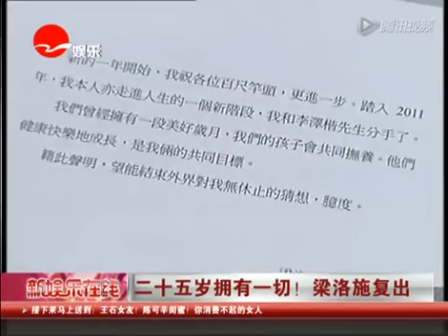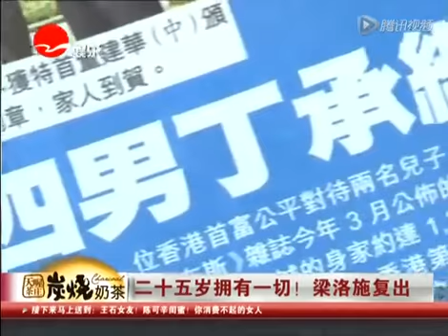二十五岁拥有一切！ 梁洛施复出